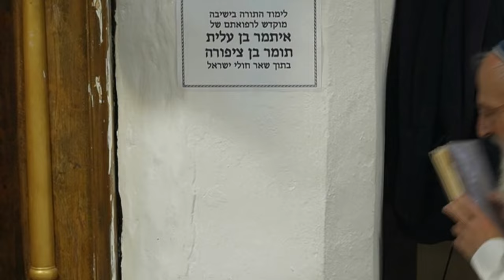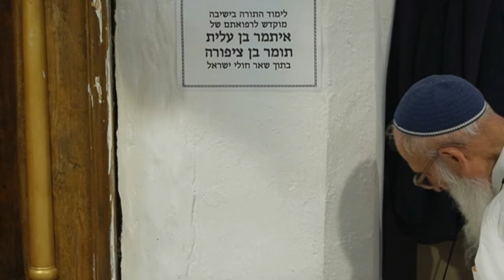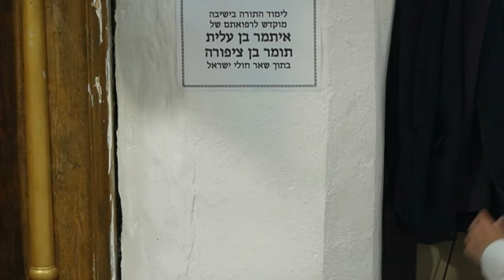פרשת נשא - נזיר והתנזרות | הרב שלמה אבינר